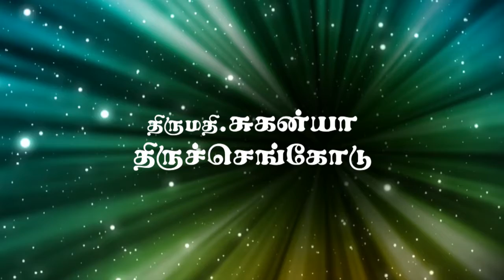Mrs. Suganya is very thankful to Guru Arangar for preaching a value added life